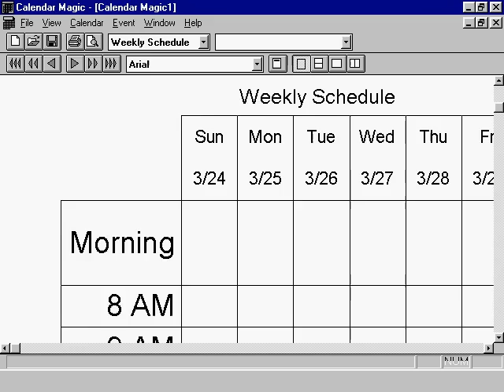1995 software intro clip - CALENDAR MAKER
1995 software intro clip - CALENDAR MAKER